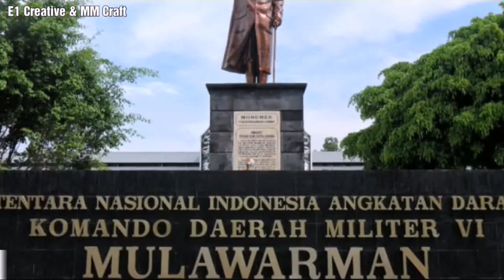Fashion Show Busana Baju Lukis Oleh Persit KCK PD VI Mulawarman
Terimakasih buat teman2 yang sudah Nyawer Seikhlasnya, Untuk donasi Bos silahkan KLIK Terimakasih buat teman2 yang sudah Nyawer Seikhlasnya, Untuk donasi Bos silahkan KLIK Kursus atau pelatihan untuk kelompok ibu-ibu diselenggarakan panggilan di instansi pemerintah maupun swasta juga kelompok ibu PKK atau dharma wanita. Melukis Pada Berbagai Media.

Cat Lukis dan Airbrush kain Textile MM untuk Kain, Kaos, Jaket, Baju, Kerudung, Tas, Jeans, Kanvas, Sepatu, dll. Ada jenis Textile, Airbrush, Silk dll.

Bisa online di Tokopedia, Shopee dan bukalapak, nama toko : E1 CREATIVE.